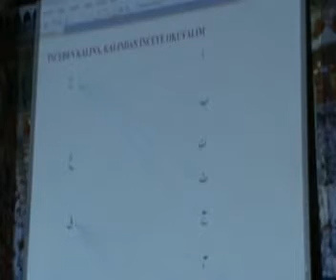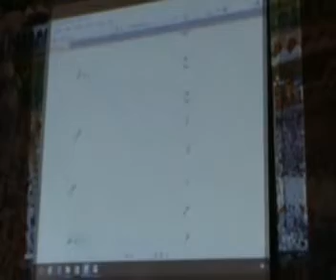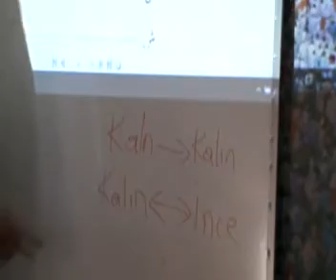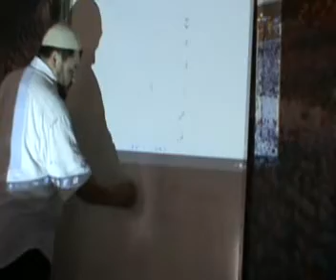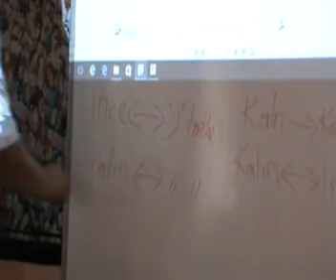Harflerin İnceden Kalına, Kalından İnceye Okunması | Tashih-i Huruf Dersleri | Hafız Ahmet Altuğ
| Tashih-i Huruf Dersleri
| Talim Terbiye
| Tecvid
| Tahlil
| Tahkik

Hafız Ahmed Altuğ Hoca Efendi ile Kur'an Tahlilleri. Tahkik, Tedvir, Tahlil, Talim Tecvid Dersleri

Kısa Namaz Sureleri, Dualar, Namaz kıldıracaklara faydalı olur inşaallah.